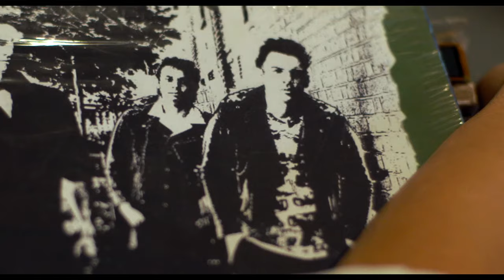London Town Official Trailer 1 (2016) - Jonathan Rhys Meyers Movie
Starring: Tom Hughes, Jonathan Rhys Meyers, Natascha McElhone

Experience the music and energy of the 1970s punk underground. When fifteen-year-old Shay (Daniel Huttlestone) hears the music of The Clash for the first time, it’s a revelation, opening up a new world of social consciousness and anti-establishment defiance beyond anything he’s known in his dead-end London suburb. Drawn into the heart of the city’s burgeoning punk scene, he forges two relationships that will change his life, falling in love with rebellious cool girl Vivian (Nell Williams) and finding an unexpected connection with none other than The Clash’s electrifying frontman, Joe Strummer (Jonathan Rhys Meyers). Propelled by a blistering soundtrack that bounces from The Clash to The Ramones to Buzzcocks, London Town captures the sound and spirit of a scene that shook the world.